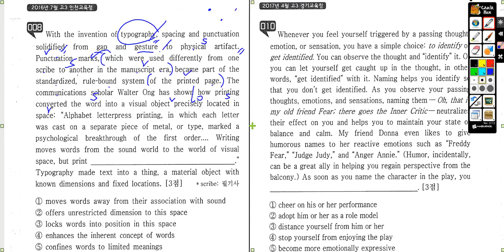수능일등급 고3 빈칸 8번